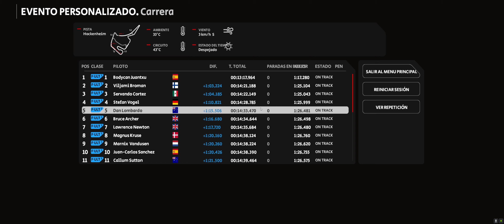Automobilista 2 HOCKENHEIMRING carrera 10 vueltas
falta dificultad pero era para ver mis posibilidades